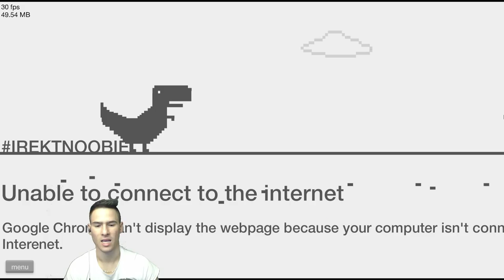Аз срещу Дух